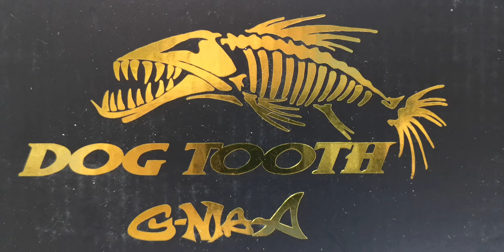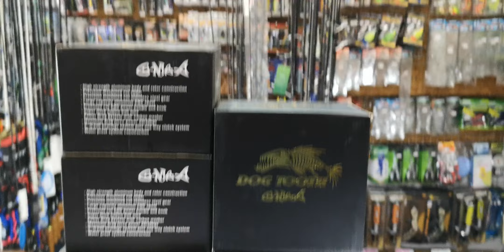รอกสายโหด กระโดดงัด จีแม็กด็อกทูด2020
โควิด19 ก้อกลัว แต่ของมาแรง เลยอดใจไม่ไหวจร้า 😘😘😘
รอกGmaxDogtooth สปินสายโหดอัดบึก เบรคหัวที หัวทิ่มบ่อ แขนแต่งทีบาร์ โคตรเท่ บอดี้สุดทน เสียงลั้นๆๆ
มีมาแค่5 ตัวนะจร้า หมดนี้ มาอีกทีสิ้นปีจร้า😎😎😎
ราคาเดิม 4490+80ค่าส่ง 4570 เท่านั้นจร้า😁😁😁
ด่วนนะจร้า ทางร้านจัดส่ง รอบสุดท้าย วันศุกร์นี้ นะจร้า 😘😘😘